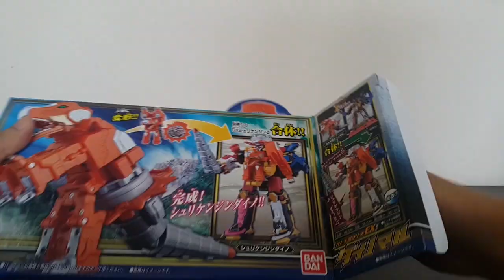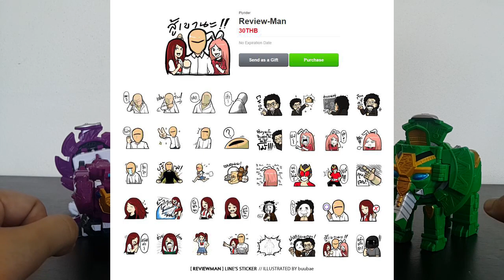รีวิว หุ่นไดโนเสาร์นินนินเจอร์ ไดโนมารุ DX DinoMaru [ รีวิวแมน Review-man MiniReview ]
DX DinoMaru